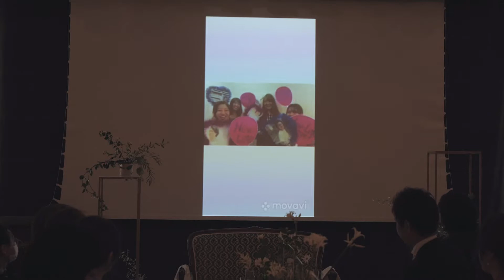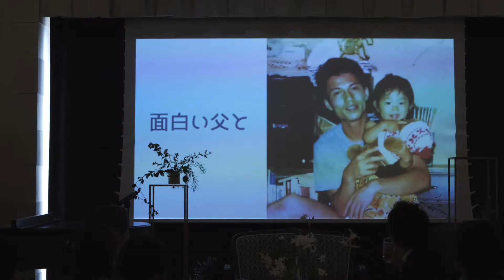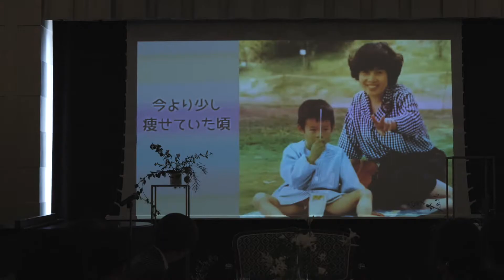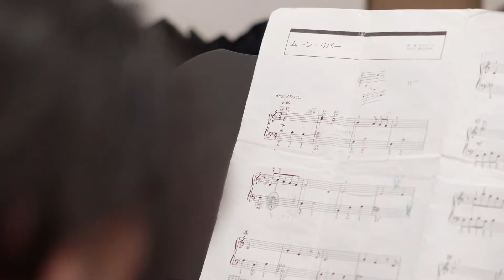【葉山ホテル音羽ノ森別邸】結婚式ムービー【最高のサプライズピアノ】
結婚式・披露宴会場：葉山ホテル音羽ノ森別邸
新型コロナウイルスの影響で春から秋に延期となったウェディング。
さまざまな葛藤の中で迎えた花嫁に、最高のサプライズが待っていました。
それぞれが歩んできた人生が重なる時間を丁寧に紡ぎました。
インタビューの中で花嫁が話してくれた「ウイルスも超えて人と人が繋がれた時間になったなって、それってすごく尊いなって感じました」という言葉に、結婚式に関わる者として強く励まされました。